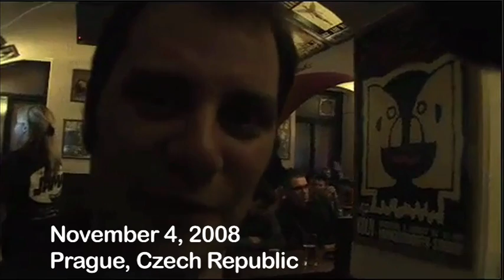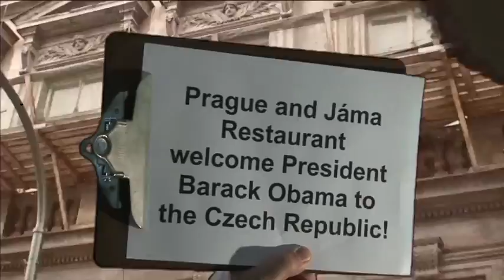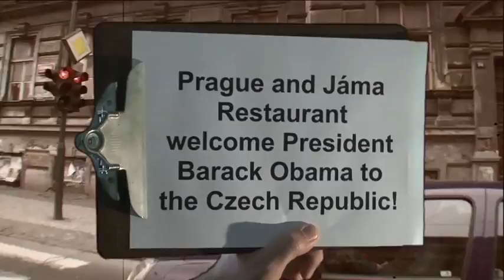Jama Welcomes Obama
A quickie video I made for Max at Jama.